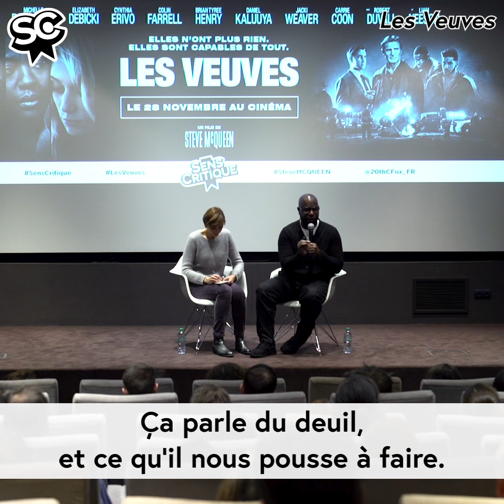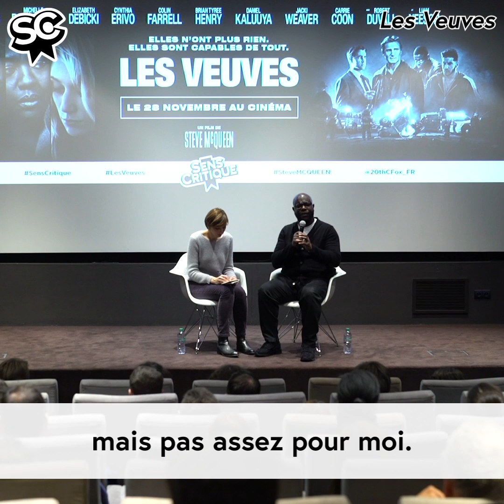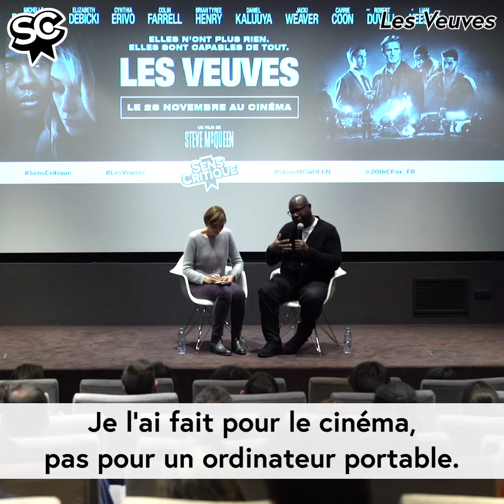AVANT-PREMIERE - Les Veuves, avec Steve McQueen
Quel honneur ! Le 21 novembre dernier, nous avons eu la chance de recevoir notre premier réalisateur Oscarisé en avant-première pour SensCritique : il s'agissait du film "Les Veuves", le nouveau film de Steve McQueen, après "12 Years a Slave", "Shame" et "Hunger". Retour en vidéo de la soirée.